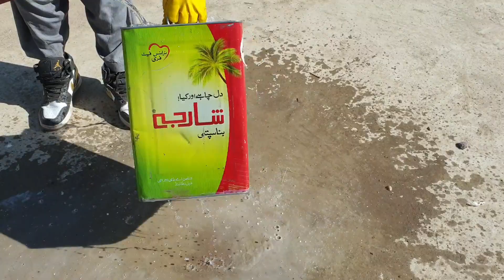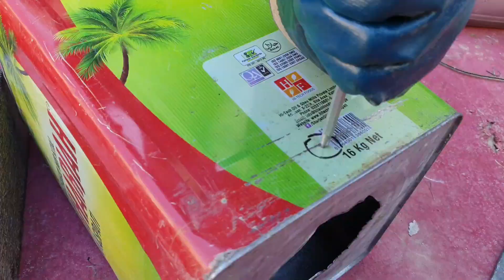DESI GEYSER. Homemade water heater. Geyser from oil tin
Today in this video I will show you how to make a water heater .how to make wood geyser at home, You will see how an water heater is made.

How to make water heater at
homemade Geyser
 home
homemade water heater
water heater banane ka tarika
water heater kese banai
water heater kese banta hai
water heater gar pr banai
Geyser banane ka tarika
geyser kese banta hai
how to make water heater hindi
how to make water heater india
how to make water heater in tamil
water heater fitting
water heater kaise banaye
charchoal water heater
wood water heater
wood fired water heater
wood stove water heater
wood stove hot water heater
wood water heater
desi Geyser experience
homemade water heater without electricity
homemade water heater coil
homemade water heater kaise banaen
homemade geyser water heater
homemade geyser kaise banaen
homemade water geyser
homemade mini geyser
geyser konsa lena chahiye
geyser kaise banta hai
geyser kaise banate hai
geyser kaise banaye
geyser kaise banaen
geyser kaise banaya jata hai
asaaan geyser
geyser kaise banaen ghar per
how to make geyser at home
how to make geyser at home easy
hand made geyser
how to make geyser at home in telugu
desi geyser banane ka tarika
desi geyser kause banae
desi water heater
desi gijar kaise banae
desi gijar banane ka tarika